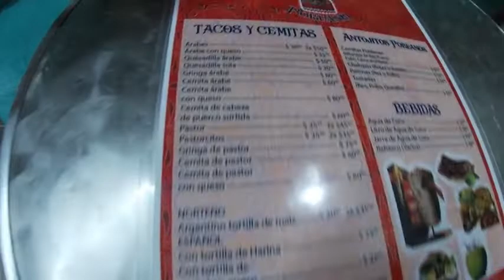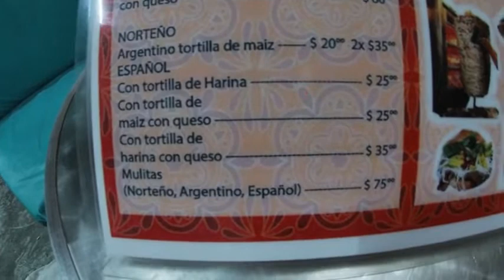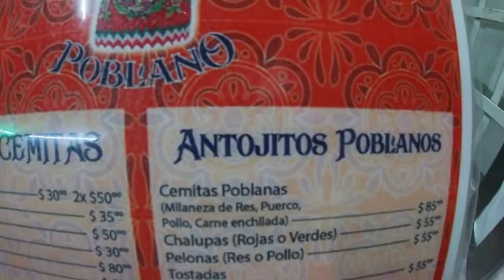The Visit Is Over Back To Routing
Dan and Tam left today and im off to the movies in Playa